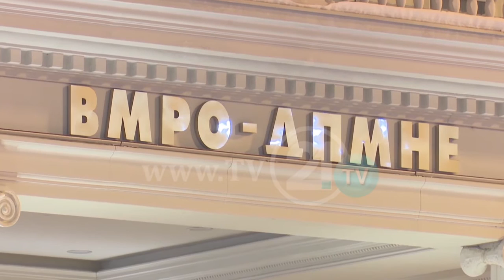Поделби по уште една линија, кон Запад или кон Исток